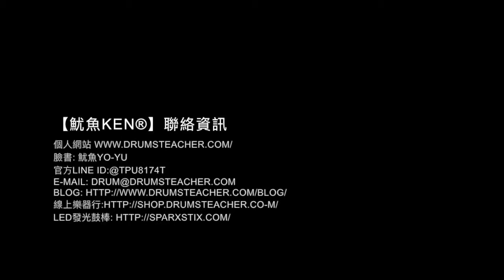【爵士鼓手魷魚kEN®】🥁 DrumsTeacher.com ( 2018-03 🎵 鼓學員 ；爵士鼓課程- 樂器 ) Drum Cover Practice SparxStix 發光鼓棒